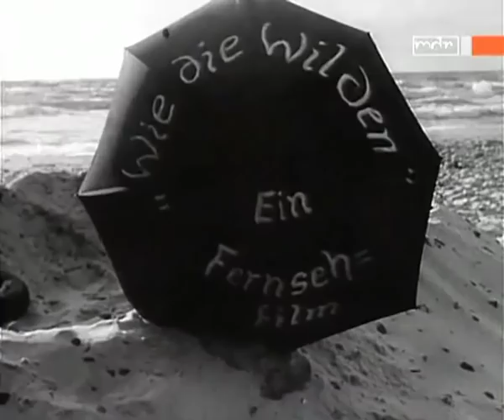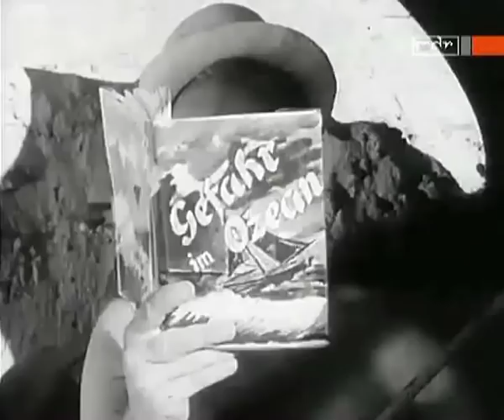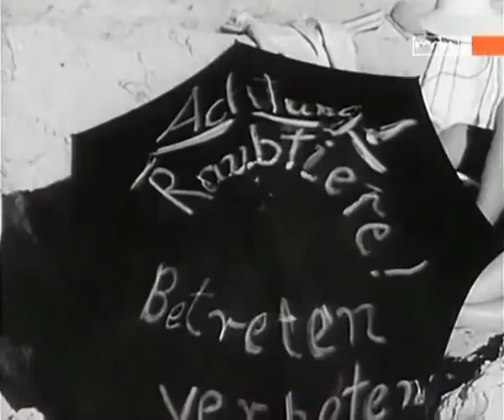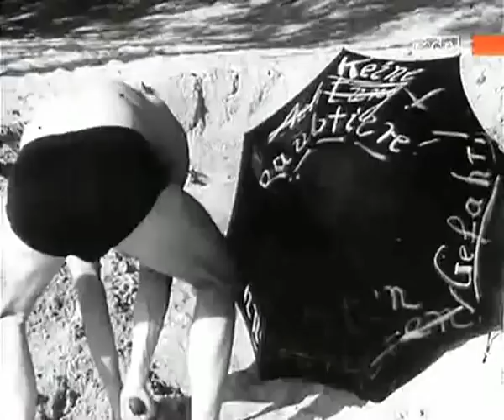DDR Fernsehfilm - Wie die Wilden - 1959 DEFA schwarz weiss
-10 Verbotene DEFA-Filme

-Die schönsten DDR Märchenfilme

-Viele weitere DDR Filme und Serien findest du

-Ostpakete für deinen DDR-Filmabend